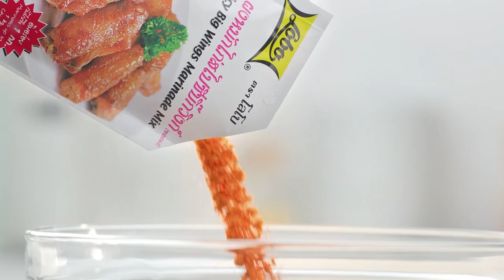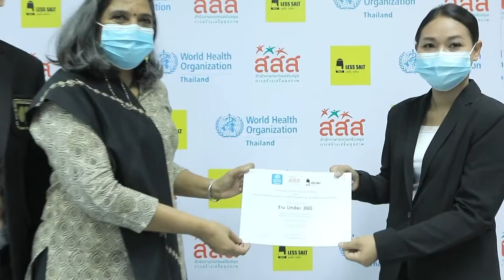กินได้ก็กิน (ทำกินเอง) เมนู ทาโกะไข่ชะอม / ไข่เจียวกระทะร้อนกับผัดสามเหม็น EP.195 [2/3]